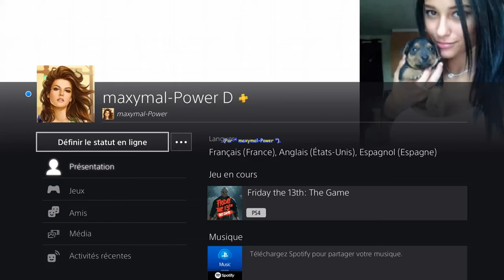Friday the 13th (Version 1.40) - Des fois, je décide de ne sauver personne tellement ils sont nuls.😂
Friday the 13th: The Game (PS4 - Version 1.40) - Sometimes, i decide not to save anyone because they suck.😂